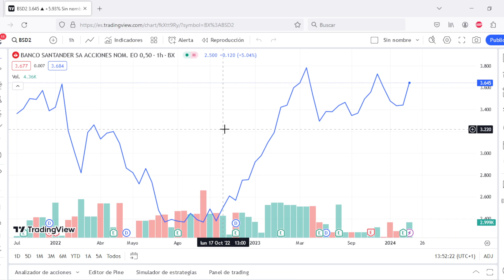Como poner RSI en tradingview SIN RODEOS 👌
Como poner RSI en tradingview